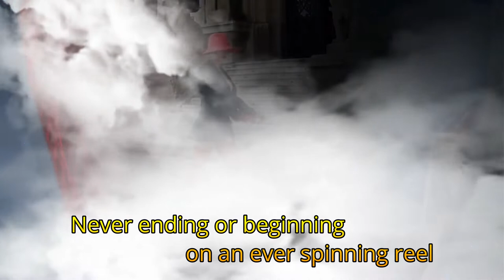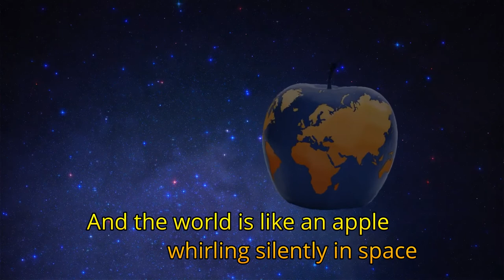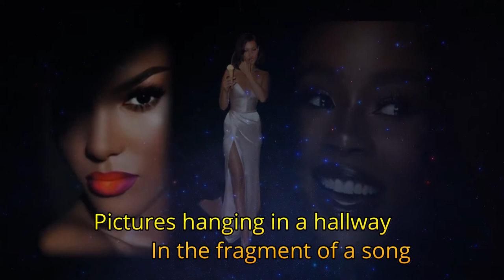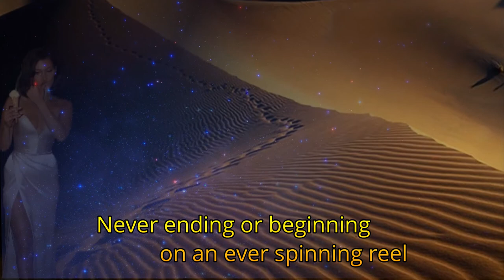WindmillsOfYourMind _GiTo (Sting)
"The Windmills of Your Mind" is a song with music by French composer Michel Legrand and English lyrics written by Americans Alan and Marilyn Bergman. In the original 1968 film The Thomas Crown Affair, the song is heard – sung by Noel Harrison  and also done by many other singer like dusty springfields, Johnny Mathis, Andy Williams etc...
The song (with the English lyrics) was introduced in the film The Thomas Crown Affair (1968), and won the Academy Award for Best Original Song. In 2004, "Windmills of Your Mind" was ranked 57 in AFI's 100 Years...100 Songs survey of top songs in American cinema. A cover by Sting was used in the 1999 remake of The Thomas Crown Affair. Plse. take your time to listen to my rendition of this classic tune.
Thanks to my family, friends and on the fly by users for being so supportive all these years. Be safe n God bless!
If any producer, label, artist or photographer has an issue
I will remove your work immediately.
GiTo... xoXox